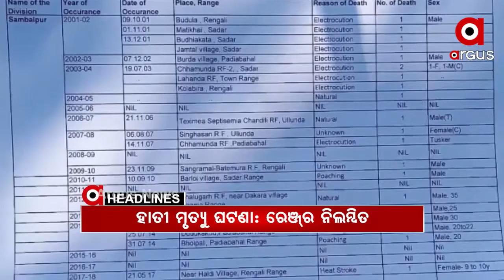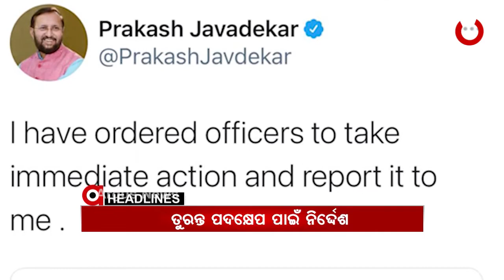Headlines 10Am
ସମ୍ବଲପୁର ହାତୀ ମୃତ୍ୟୁ ଘଟଣାରେ ରାଜ୍ୟ ସରକାରଙ୍କ କାର୍ଯ୍ୟାନୁଷ୍ଠାନ...
ଭିଜିଲାନ୍ସ ଜାଲରେ କୋଟିପତି ଶିକ୍ଷକ…
ଯାଜପୁର କୁନି ଶିଶୁ ପିହୁ ନିଖୋଜ ଘଟଣା...
ଶିମିଳିପାଳ ବ୍ୟାଘ୍ର ସଂରକ୍ଷଣ ଜଙ୍ଗଲରେ ଅଗ୍ନିକାଣ୍ଡ ଘଟଣା...
ରାଜ୍ୟରେ ଚାଷୀଙ୍କୁ ମିଳୁନି ପିଏମ କିଷାନ ନିଧି ଯୋଜନାର ପ୍ରାପ୍ୟ...
ମହାନଦୀକୁ ମାଡ଼ିଆସୁଛି ମହାବିପଦ
ପ୍ରେସମିଟରେ ବଡ଼ ଘୋଷଣା, ବାସ୍ତବ ଚିତ୍ର ଅଲଗା...